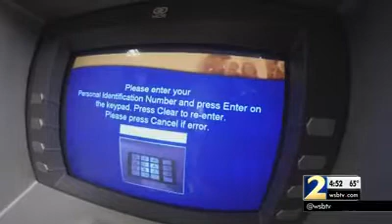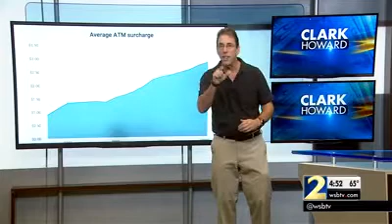Clark Howard explains way to avoid ATM fees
Channel 2 consumer advisor Clark Howard says there are ways to get around the expensive fees.